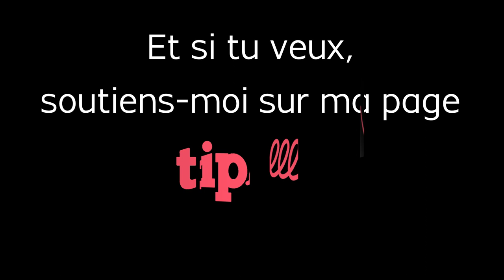Retour d'expérience sur les oculaires de toute gamme et quelques autres accessoires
Une longue vidéo qui m'a forcément pris du temps à monter !
Pour rappel je ne suis pas un expert de l'observation malgré de nombreuses nuits sur plusieurs années passées sous les étoiles.
Ce retour ne sera donc basé que sur mon expérience personnelle, vous pourrez être en totale contradiction avec mes dires, j'approuverai :-p
En tout cas ne restez pas sur un seul jugement, prenez toujours le maximum d'informations viables sur les réseaux sociaux, vidéos, forum et toujours le meilleur, la possibilité de tester sur le terrain en approchant des astrams ou des clubs d'astronomie.
Le timing vous servira à aller aux points qui vous intéresse, surtout si vous n'êtes pas fan de blabla comme l'introduction.

00:00 Introduction, conditions de tests, blabla
12:01 Présentation globale des oculaires, évaluation personnelle
15:51 Takahashi LE MC 40mm
18:09 Correcteur de coma Kepler
19:59 Orion Q70 32mm
20:44 Kepler Superview 30mm
21:35 Sky-Watcher LET 28mm
23:13 Sky-Watcher 25 & 10mm
24:07 Baader Hyperion 24 & 21mm
26:32 Orion Stratus 17mm
28:18 Televue Nagler 17mm
31:31 Televue Panoptic 24mm
33:02 Televue Delite 18,2mm
35:22 Televue Nagler 16 & 13mm
36:18 Baader zoom Hyperion Mark IV 8-24mm
40:32 Televue zoom Nagler 3-6mm
44:48 Baader Hyperion 10mm
44:59 Televue Delos 10mm
45:34 Pentax XW 10mm
47:28 Televue Ethos 10mm
52:30 Televue Nagler 9mm
52:44 Sky-Watcher 9mm
53:16 Orion Stratus 8mm
53:33 Pentax XW 5mm & Televue Nagler 5mm
54:26 Pentax XW 3,5mm
57:34 Barlow 2x Televue & Kepler
59:10 Takahashi MC LE 12,5mm & ABBE 4mm & TOE 4mm
1:02:49 Filtre neutre / polarisant
1:07:17 Filtre OIII Explore Scientific & Optolong
1:05:45 Televue Ethos 4,7mm
1:07:33 Conclusion

(sélectionner envoyer de l'argent à un proche)